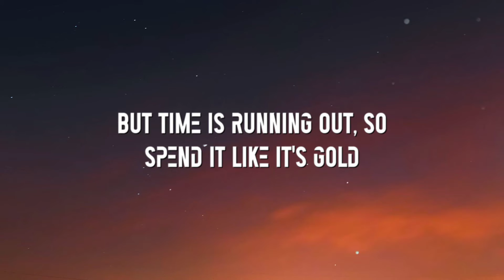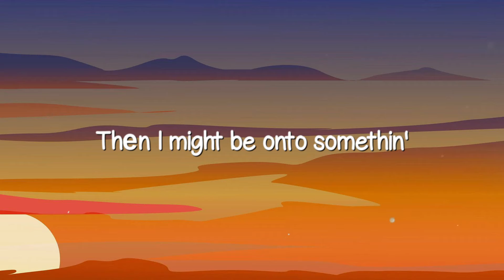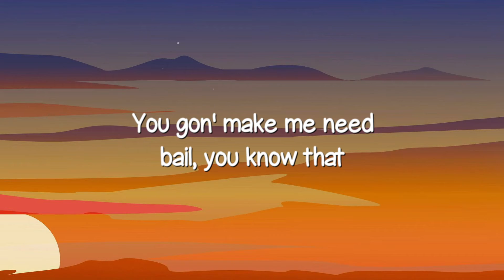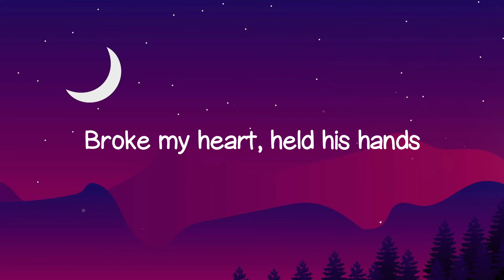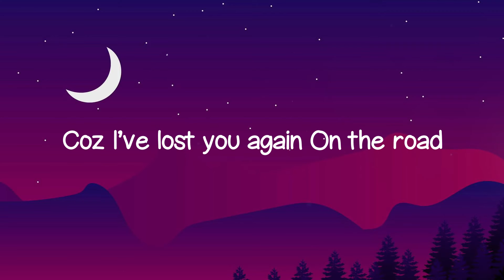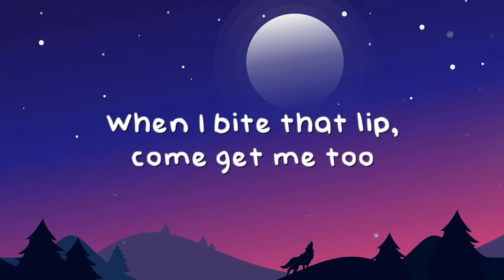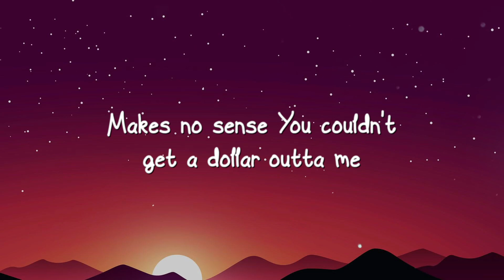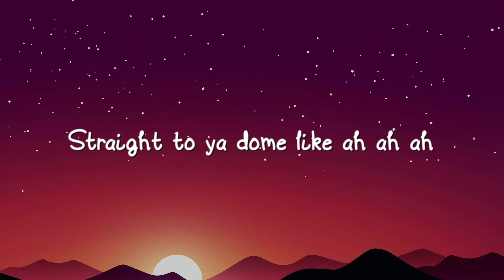I Ain't Worried - OneRepublic (Lyrics Version) 🎧